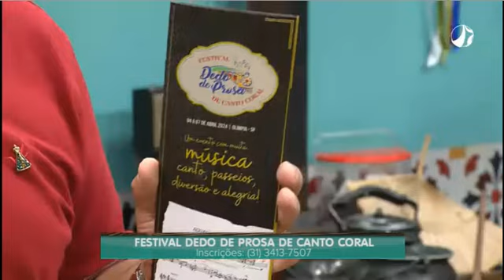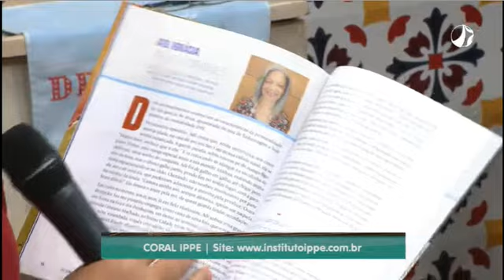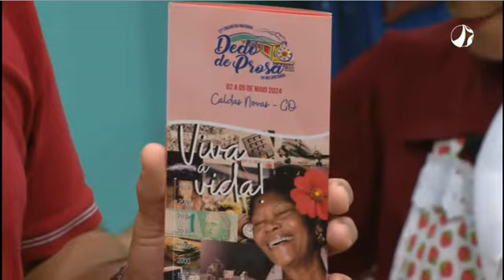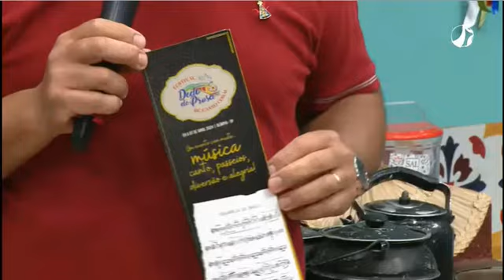Coral IPPE no Programa Dedo de Prosa no dia 22/12/2023